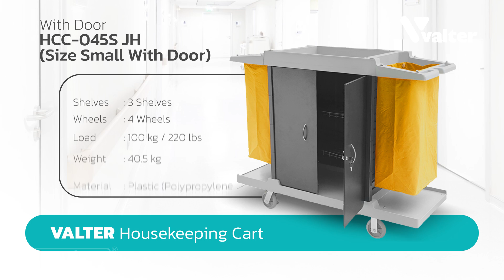SIMPAN ALAT PERLENGKAPAN KEBERSIHAN ANDA MENGGUNAKAN VALTER HOUSEKEEPING CART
VALTER Housekeeping Cart adalah perangkat yang esensial dalam industri layanan kebersihan seperti hotel, rumah sakit, atau gedung perkantoran. Fungsinya yang utama adalah sebagai alat transportasi dan penyimpanan perlengkapan kebersihan serta peralatan pembersihan. Dengan desain yang dilengkapi dengan rak, laci, dan tempat penyimpanan lainnya, housekeeping cart memungkinkan staf untuk menyimpan dan mengatur perlengkapan dengan rapi, memastikan bahwa semua peralatan yang diperlukan tersedia secara mudah diakses saat melakukan tugas-tugas kebersihan. Keberadaannya membantu meningkatkan efisiensi kerja staf housekeeping, menghemat waktu dan tenaga yang sebelumnya mungkin terbuang untuk mencari perlengkapan atau peralatan yang diperlukan dari gudang atau tempat penyimpanan lainnya.

Selain itu, VALTER Housekeeping Cart juga memainkan peran penting dalam menjaga kebersihan dan keselamatan lingkungan kerja. Dengan menyimpan peralatan pembersihan dan limbah dengan teratur, housekeeping cart membantu mencegah kekacauan dan mengurangi risiko kecelakaan kerja yang disebabkan oleh perlengkapan atau limbah yang berserakan di sekitar area kerja. Kemampuannya untuk dengan mudah dipindahkan dari satu lokasi ke lokasi lainnya juga meningkatkan mobilitas staf, memungkinkan mereka untuk lebih efisien dalam menjalankan tugas-tugas kebersihan di seluruh area yang harus mereka tangani.

Berikut adalah beberapa fungsi utama dari housekeeping cart:

Transportasi Perlengkapan: Salah satu fungsi utama dari housekeeping cart adalah untuk mengangkut dan membawa perlengkapan kebersihan seperti handuk, sabun, shampoo, pembersih, vacuum cleaner, dan perlengkapan pembersihan lainnya dari satu tempat ke tempat lainnya dengan mudah dan efisien.

Penyimpanan dan Organisasi: Housekeeping cart dirancang dengan berbagai rak, laci, dan tempat penyimpanan lainnya yang memungkinkan staf untuk menyimpan perlengkapan dengan teratur dan rapi. Ini membantu dalam organisasi dan memastikan bahwa staf memiliki akses cepat dan mudah terhadap perlengkapan yang mereka butuhkan saat melakukan tugas mereka.

Mobilitas: Housekeeping cart biasanya dilengkapi dengan roda yang memungkinkan staf untuk dengan mudah memindahkannya dari satu tempat ke tempat lainnya, termasuk di dalam lift atau koridor sempit.

Efisiensi Pekerjaan: Dengan memiliki semua perlengkapan dan peralatan yang diperlukan tersedia dalam satu tempat, housekeeping cart membantu meningkatkan efisiensi kerja staf housekeeping. Mereka tidak perlu bolak-balik ke gudang atau tempat penyimpanan lainnya untuk mengambil perlengkapan yang diperlukan, sehingga waktu dan tenaga dapat dihemat.

Kebersihan dan Keselamatan: Housekeeping cart juga dapat membantu dalam menjaga kebersihan dan keselamatan lingkungan kerja. Dengan menyimpan peralatan pembersihan dan limbah dengan rapi, housekeeping cart membantu mencegah kekacauan dan mengurangi risiko kecelakaan kerja.

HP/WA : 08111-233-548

Head Office :
50/F, Menara BCA Grand Indonesia

Yogyakarta Office :
Hartono Mall Yogyakarta Lt. 3
Kaliwaru, Condongcatur,

Singapore Office :
MBFC Tower 3
17F, 12 Marina Boulevard
Singapore - 018982

Editor : Rizky
Campers : Ghulam
Vp id : 5729
SKU ID : DCM-21050, DCM-21051, DCM-21052, DCM-21053